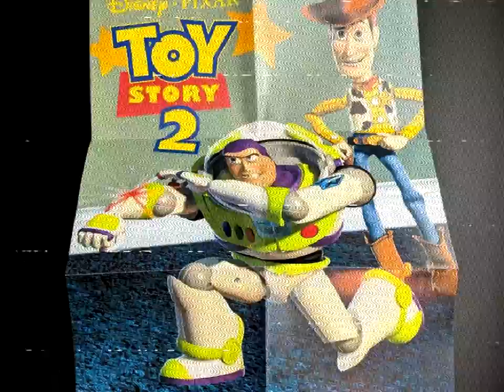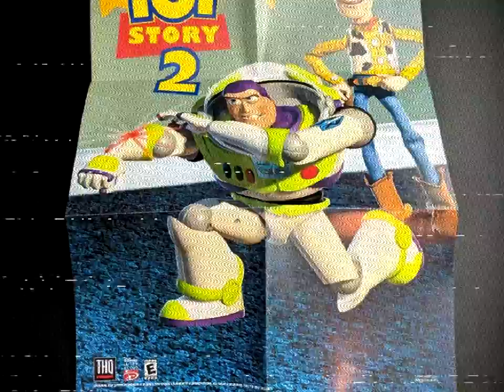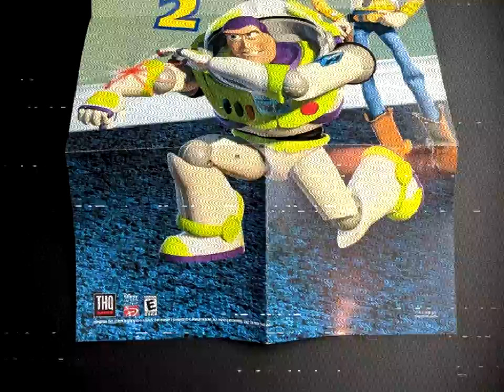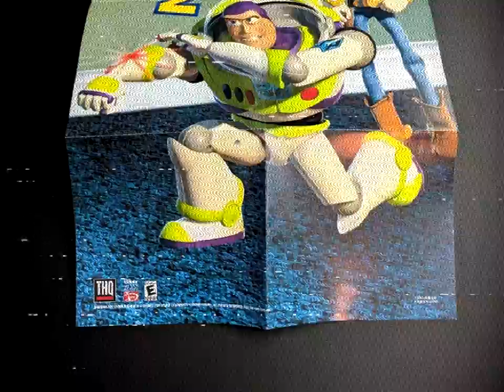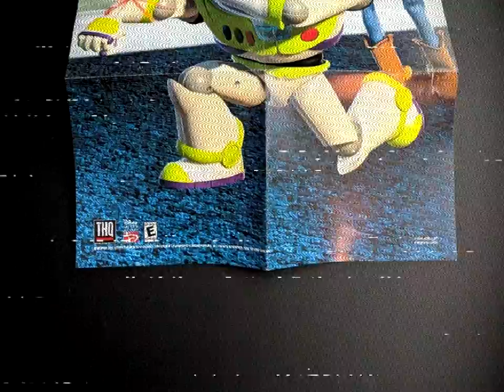(Creepypasta) Toy Story 2: The Video Game - Why Woody only appeared in one level? (by Rohan Hordern)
Credit: Rohan Hordern

Sound FX from:
YouTube.com